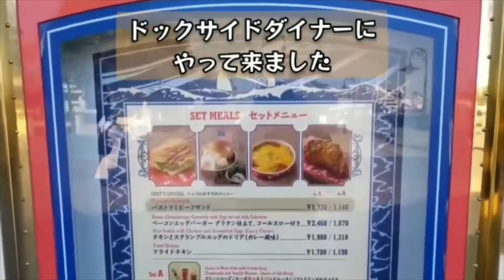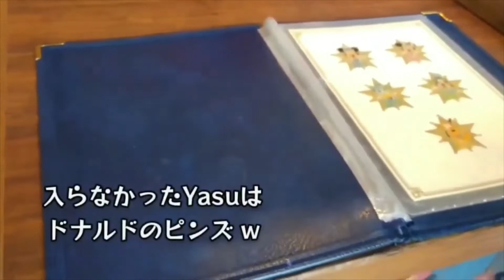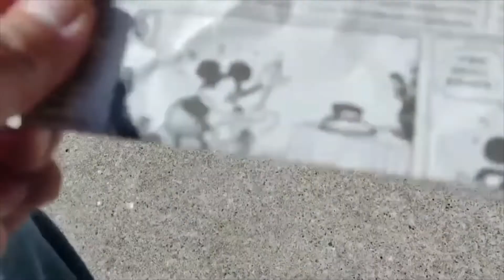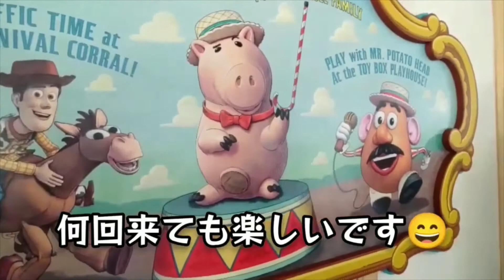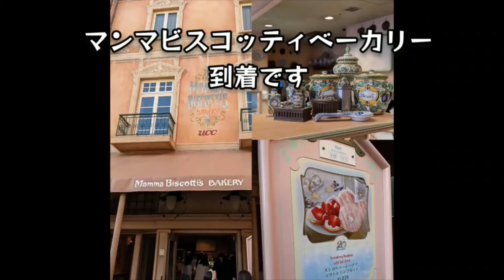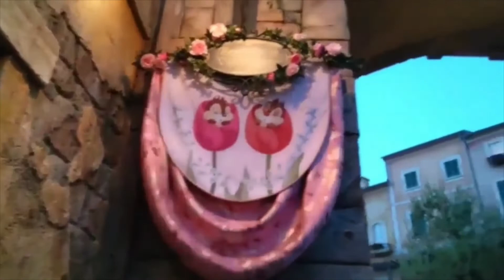男２人で、ふらっとディズニーシー🎵 エントリー全滅、レストラン予約無し それでものんびり楽しめます😊 【気ままに大人ディズニー】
男２人で、ふらっとディズニーシー🎵
エントリー全滅、レストラン予約無し
それでものんびり楽しめます😊

★ファンタジアカチューシャ　リメイク🎵　ファンタジアミッキーを肩乗せに🎵

★ファンタジアカチューシャ　リメイク　２🎵　ファンタジアミッキーをリストバンドに🎵

６月１６日　テイスティ・サマー・サプライズ

上記の日程でインパします😊
早朝から緊急レポート致します！

★トイストーリーホテル　ルームツアー♪★

★補足・訂正★
アメニティ、アイロン、アイロン台はフロントまでと書きましたが
フロントではなく「ゲストサービスカウンター」にご連絡して下さい。

トイ・ストーリーホテル　ショート動画

★お勧めホテル★
キングダムハーツルーム　アンバサダーホテル　KH　キンハールーム